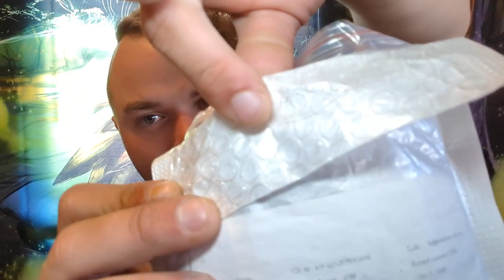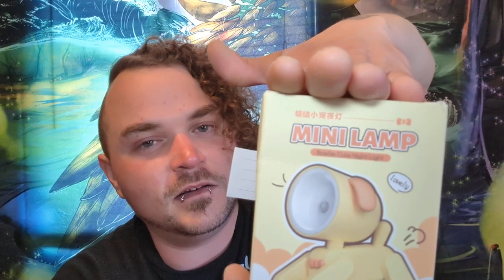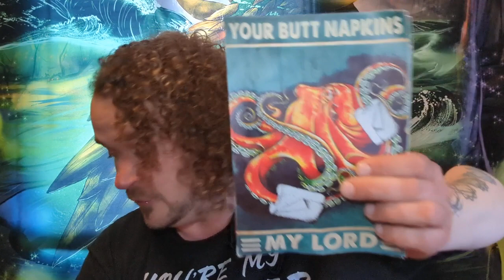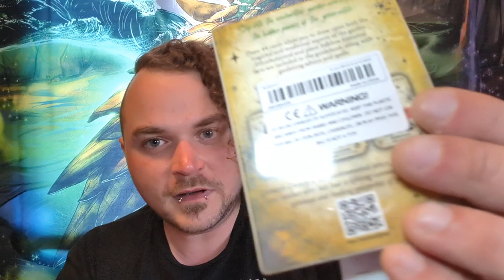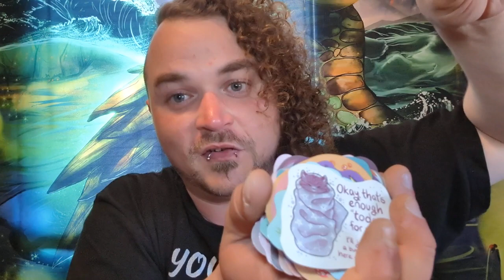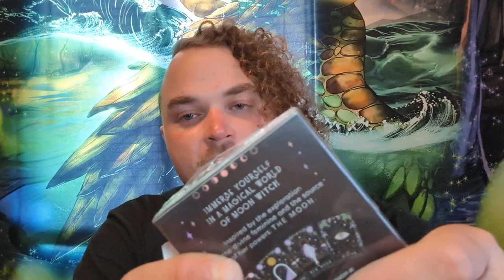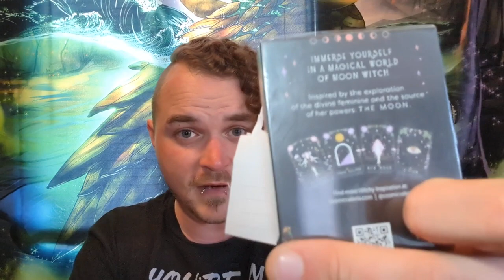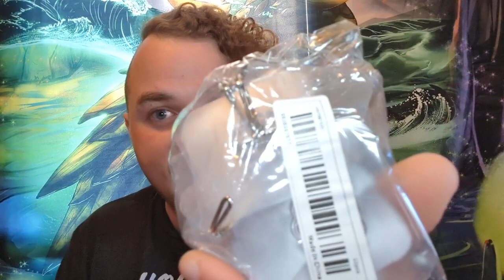Exotic Wares and Almost Puppies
Goods for sale.